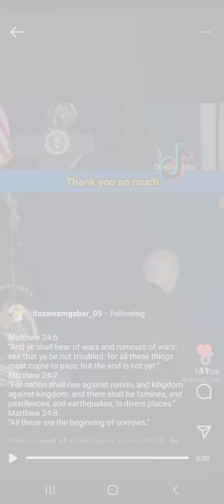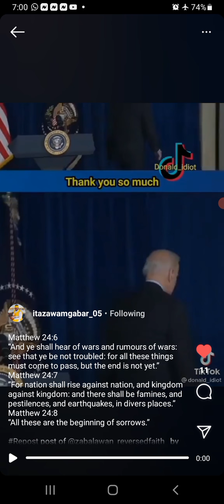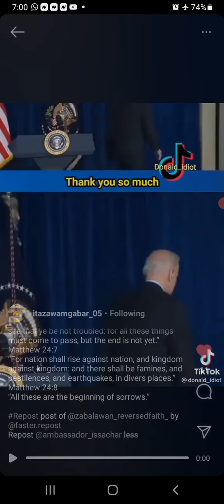Impromptu-#411 [o thou most proud 🇺🇸]